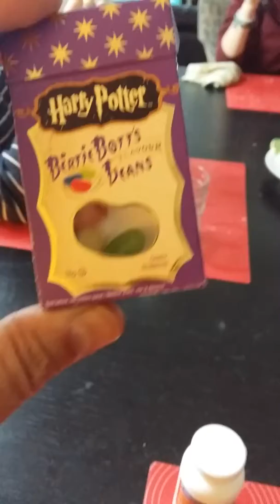Jelly Bean Challenge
En familia, jelly Bean I Canada Dry